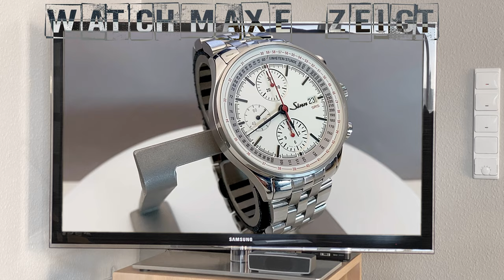Das bin ich mir wert - Sinn 910 SRS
Die Sinn 910 SRS ist eine typische und gleichzeitig außergewöhnliche Uhr von Sinn, die mir sehr viel Freude macht.

►► Amazon Links ◄◄

*** Uhrenzubehör:
► Federstegbesteck mit 4 Einsätzen von Bergeon